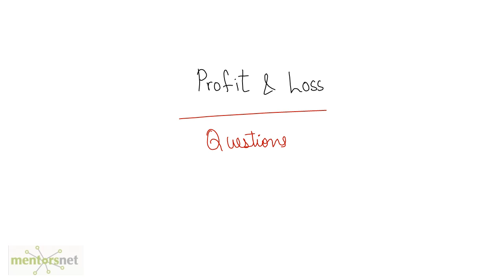QT 103 Profit Loss Question Set 6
This course leads to in depth quantitative aptitude development. It is useful for students preparing for entrance examinations like IBPS, GATE, etc. and company campus placements.